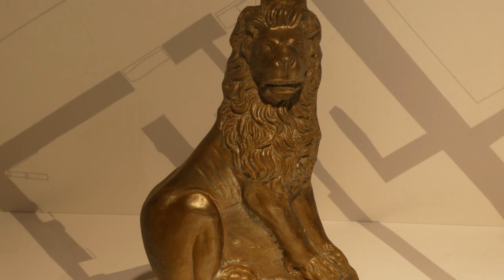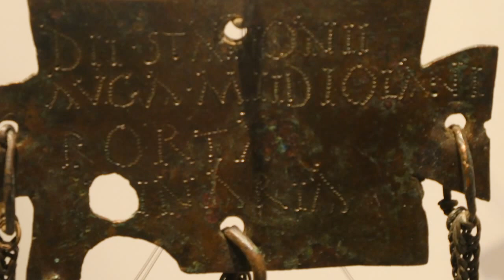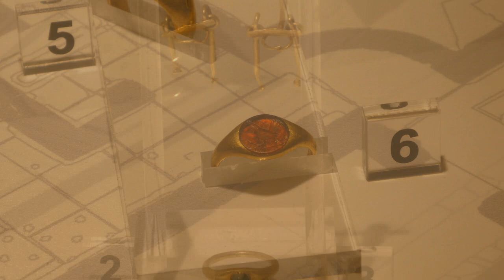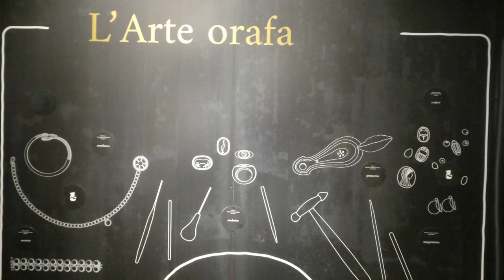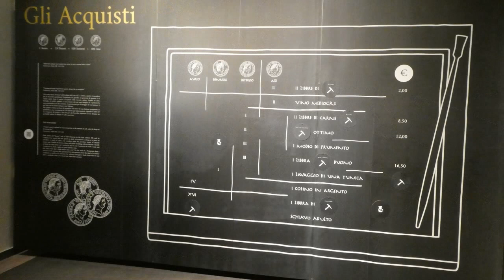SplendOri. Il lusso negli ornamenti a Ercolano